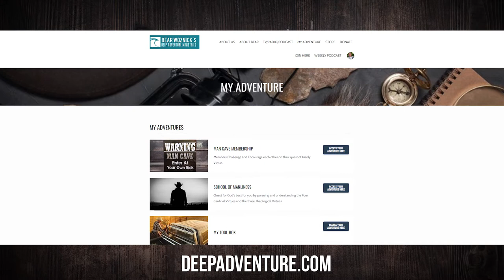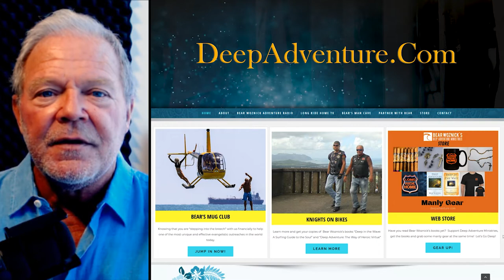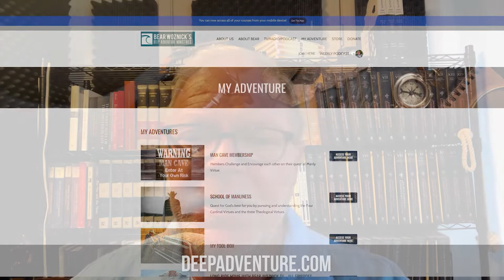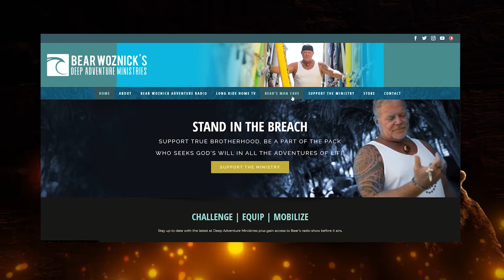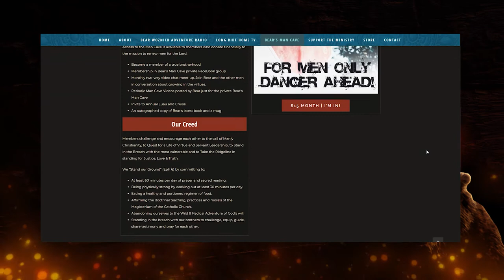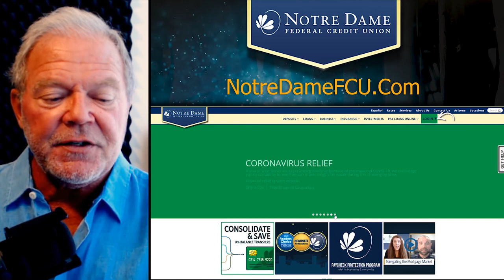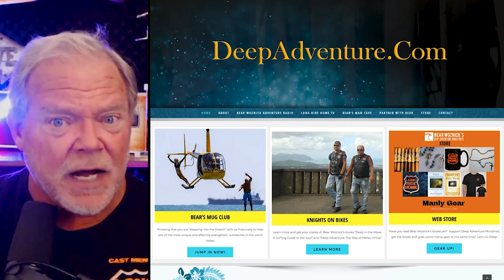BWA514 Michael Agrippina | The School of Manliness | The Bear Woznick Adventure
Recent MBA graduate who has just started his career talks of the call and challenge to his generation and discusses Bear's School of Manliness.

A few highlights from this episode:
1. What unique challenges do young men face
2. What the School of Manliness that Bear and Michael are working on
3. The power changing dreams into goals